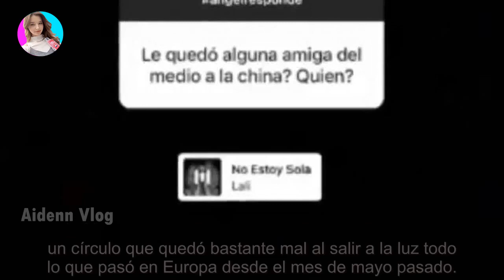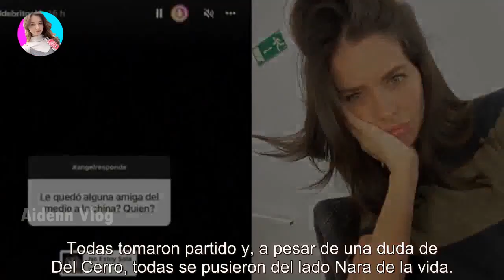Revelan quién es la única amiga famosa que le quedó a la China Suárez tras el Wandagate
Revelan quién es la única amiga famosa que le quedó a la China Suárez tras el Wandagate - Últimas Noticias teleshow

Lo dijo Angel de Brito por intermedio de sus stories, en una movida por demás polémica entre las chicas. El Wandagate, se dijo, se llev...